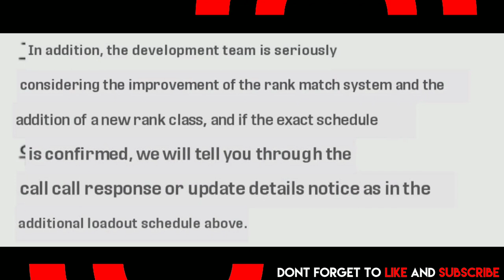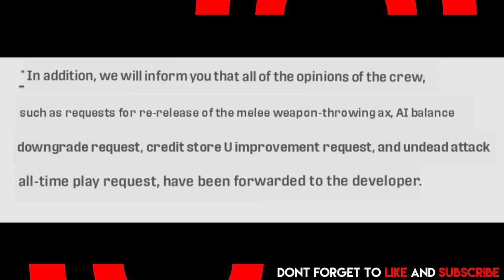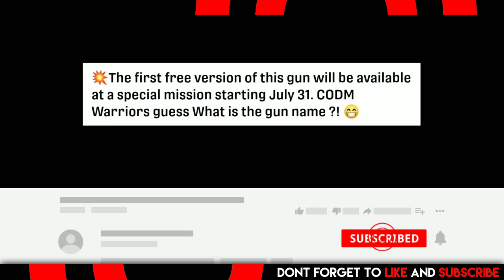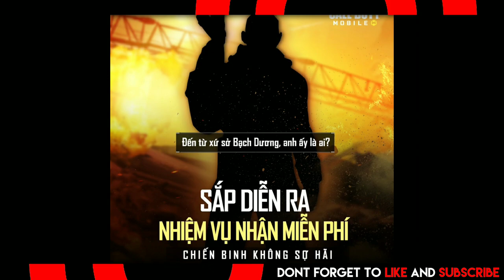Season 9 Cod mobile | New Rank System, BR Update, New C.S | Call of duty mobile leaks | CODM S9 Leak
Season 9 Call Of Duty Mobile | Season 9 Battle Pass, Season 6 Rank System Change, Free Throwing Axe, Free Razor Back, New Battle Royal Update, New Character Leaks and Updates cod mobile | New Battle Royal Season 9 cod mobile leaks | CODM S9 Leak

Hy Guy's It's Me Gamoroid Back With Another Call of duty mobile Video . This Video Is About Call of duty mobile Season 9 Upcoming New Battle Royal Map Changes, Leaks & Updates in call of duty mobile.

source of these leaks are our discord members

1. season 9 cod mobile
2. season 9 call of duty mobile
3. Call of duty mobile Season 9 leaks
4. cod mobile season 9
5. call of duty mobile season 9

     About This Channel:- Gamoroid